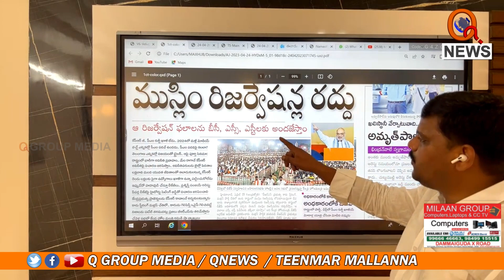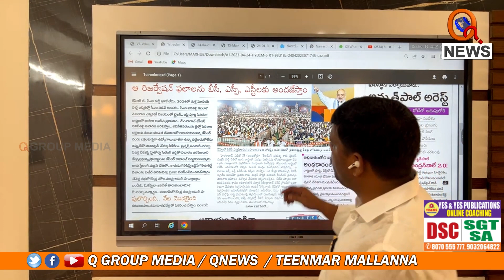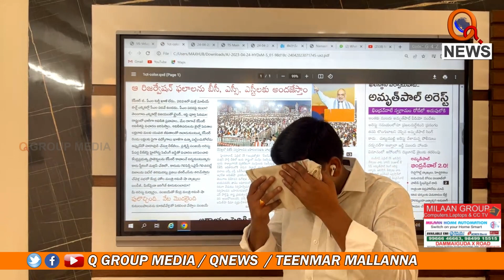దోపిడీలపై ఎంక్వైరీ చేయండి | Teenmarmallanna | Qnews